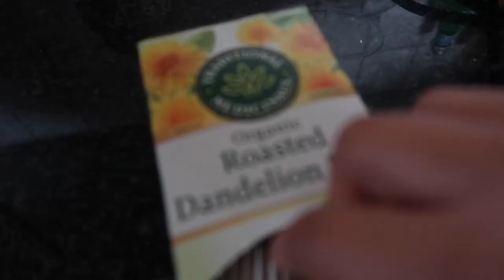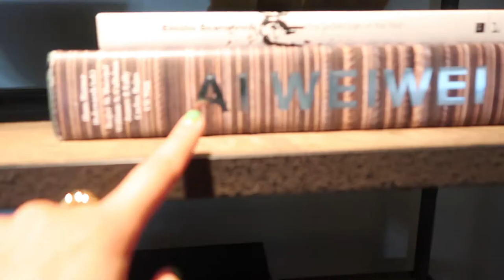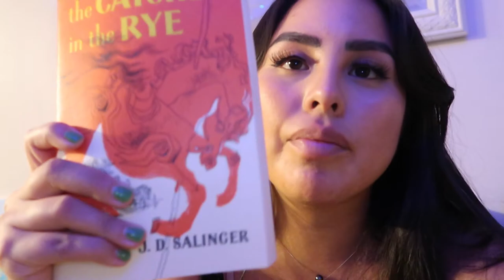Living Alone Diaries| Morning Routine, Thrifting, Furniture Shopping at RH, 5 Min Vegan Pesto Pasta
Hey,

This is part 2 of Living Alone Diaries.

5:25 The 5 minutes Vegan Pesto Pasta:

Step 1: Boil noodles ! Add salt to boiling water.
(Pink Himalayan Salt or Celtic Salt)

Step 2: Ingredients to add to a blender

50 g or 1/4 cup of Basil
100g or 1/2 cup of Roasted or Raw Cashews
150g or 2/3 cup Olive Oil  ( I used an Avocado instead)
3 Cloves of Garlic
1/2 lime (approx 10 ml)
1 tsp of salt

Step 3: Mix pesto sauce with pasta.

Sprinkle some nutritional yeast and eat up :)

→Editor : @justinisalexander 🎬

 Ecclesiastes 3:11